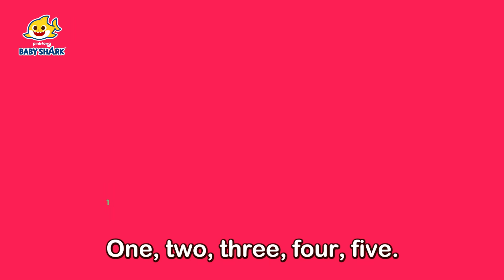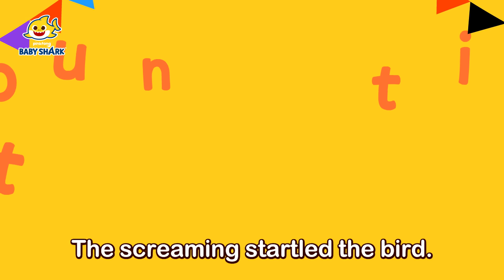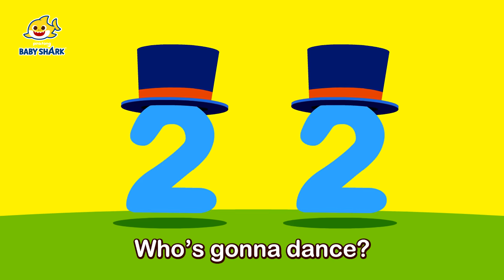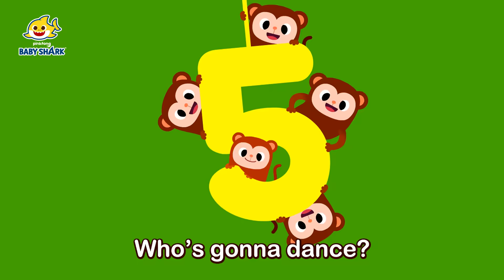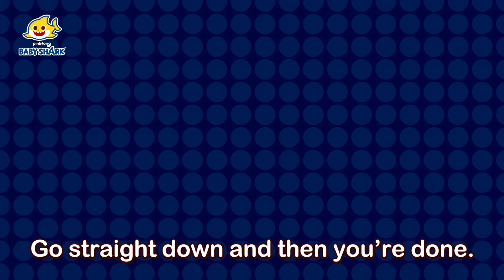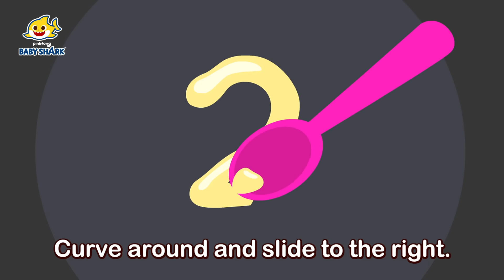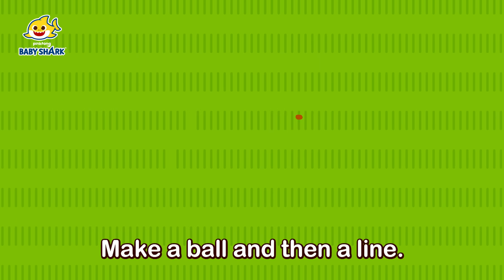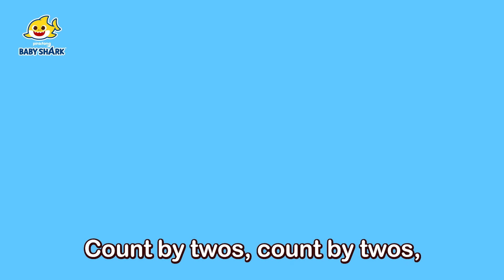Learn Numbers with songs! | Five Fingers and more + | 15-Minute Learning with Baby shark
15-Minute Learning Numbers with Baby shark!

Chapters:
00:00:00 Five Fingers Song
00:01:23 Learn Counting 1 to 5
00:03:12 Learn Counting 1 to 20
00:04:40 How to Write Numbers
00:06:28 Learn Number Shapes
00:07:27 1 to 10 Penguins
00:08:38 Ten in a Bed
00:10:21 Skip Counting Song
00:12:44 Learn Counting by Twos
00:13:42 Learn Counting by Fives
00:14:41 Learn Counting by Tens